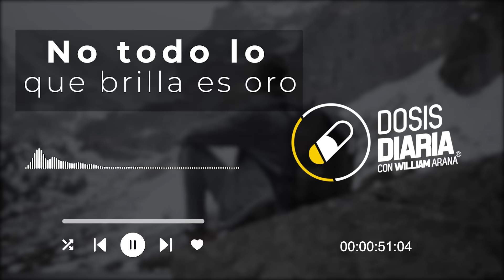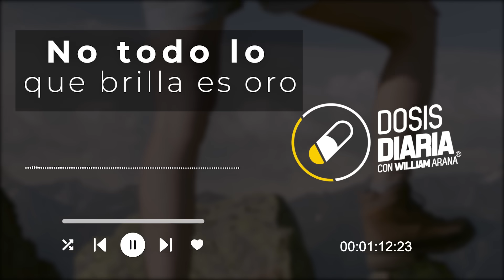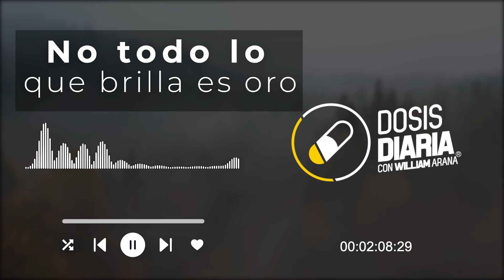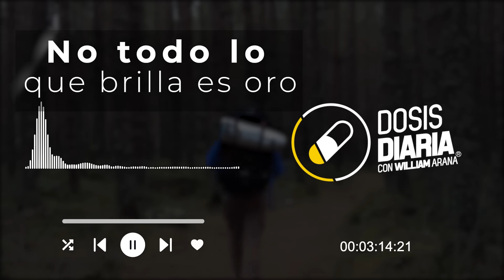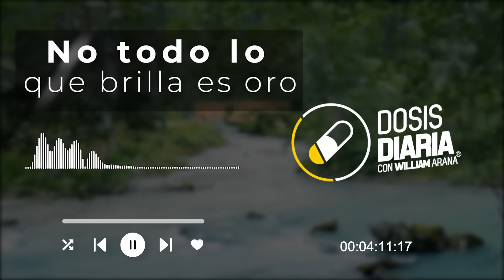Dosis Diaria Roka - No todo lo que brilla es oro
Alimenta tu alma y corazón con el mensaje que solo Dios tiene para ti, situaciones difíciles o adversas siempre tendrán respuesta en Dios, comparte este hermoso mensaje con tu familia, amigos o conocidos y veras el impacto que tendrá en las personas que te rodean, te volverás adicto.